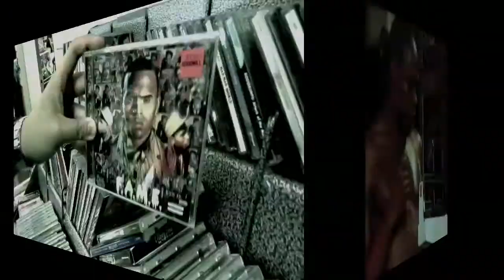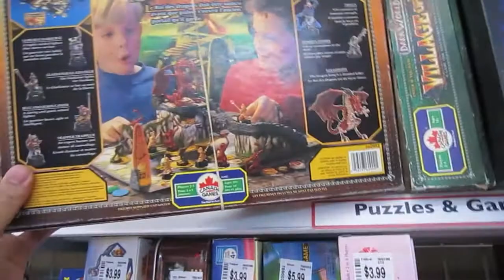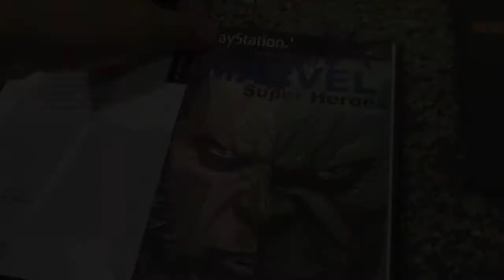FAKE DRAKE BROWN FIGHT FOOTAGE - Vlog 3 Thriftdweller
This week we discuss The Amazing Spiderman, a New X-Men Movie, Capcom vs. Marvel Origins and more! Enjoy Vlog 3! This video was originally FIRST available on our blog before youtube! We're about to revamp it, check it out!